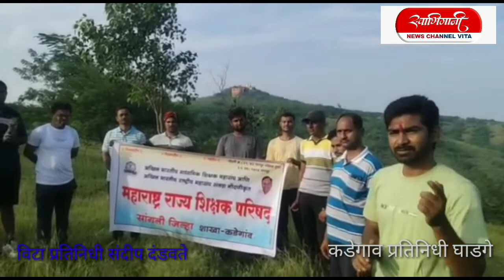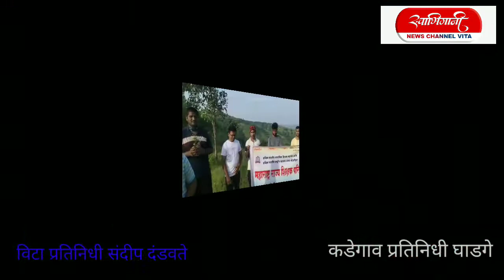महाराष्ट्र राज्य शिक्षक परिषद सांगली जिल्हा शाखा कडेगाव यांच्यावतीने डोंगराई परिसरात वृक्षारोपण